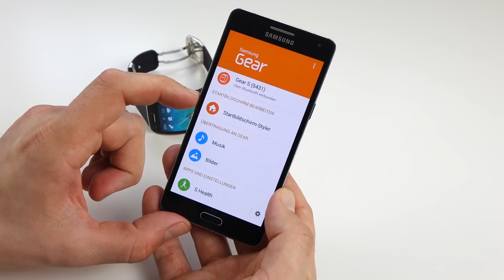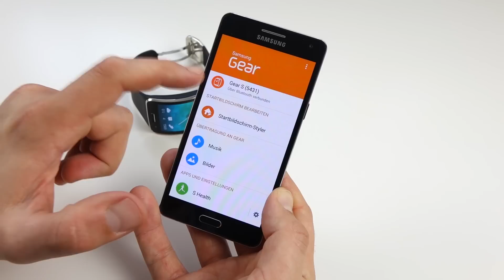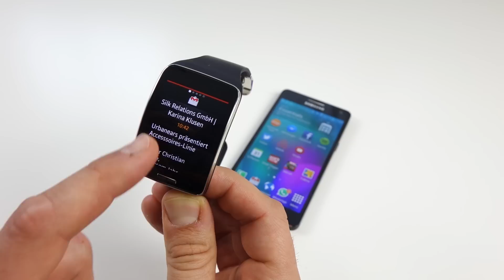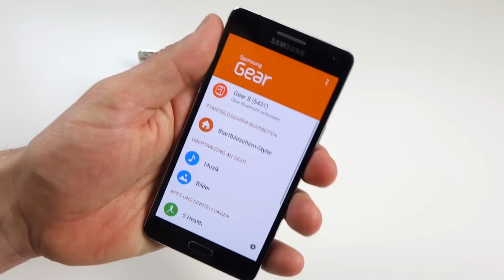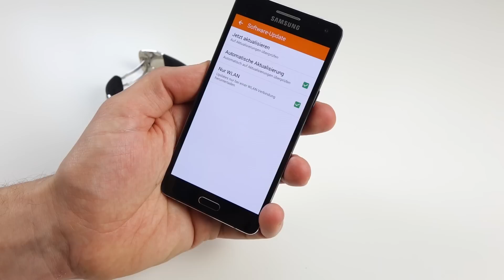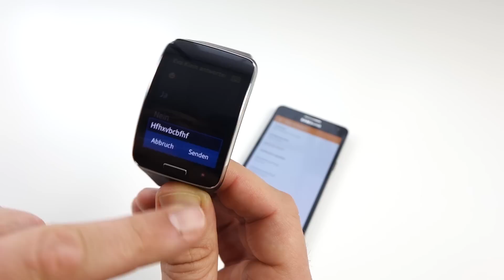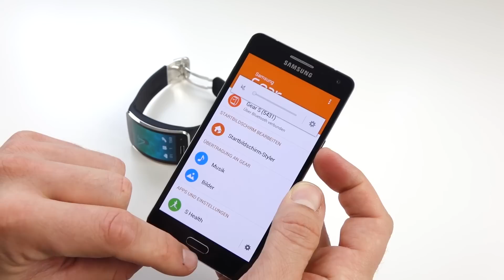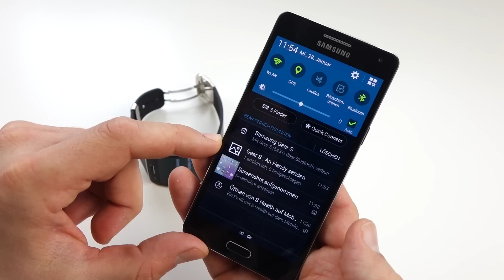Samsung Gear S: WhatsApp & Screenshots nutzen (deutsch) | AppDated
Kann ich die Samsung Gear S mit WhatsApp nutzen und wie kann ich Screenshots erstellen? Das seht ihr in den folgenden Minuten des Videos.

Viel Spass!